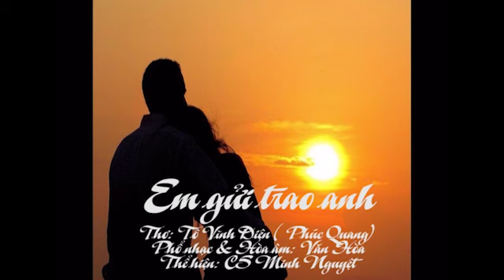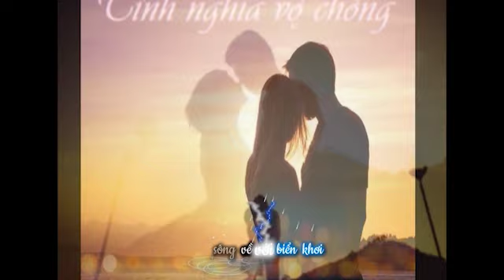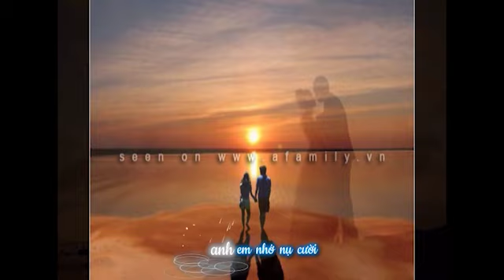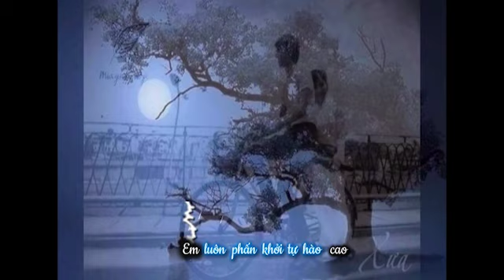EM GỬI TRAO ANH - Tô Vĩnh Diện (Phúc Quang)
Lời thơ: Tô Vĩnh Diện (Phúc Quang)
Phổ nhạc và hòa âm: Văn Hòa
Thể hiện: Minh Nguyệt